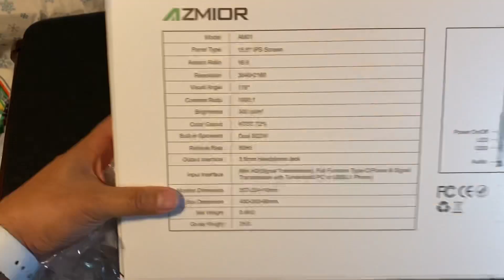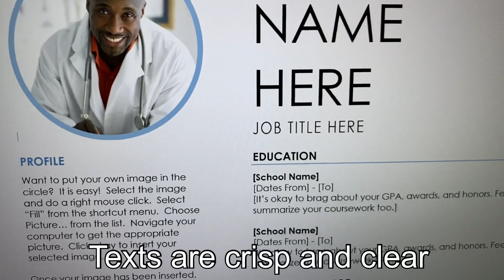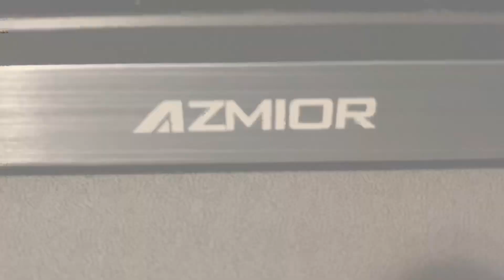AZMIOR 15.6 inch 4K Portable Monitor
Amazon US